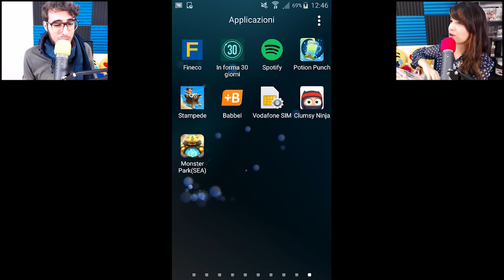Monster Park ITA - Pokemon Online per telefono!! - Ep 1?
Oggi vi portiamo un video di Monster Park ITA (hey monster) dato che tantissimi di voi ci hanno chiesto di fare un video su questo gioco! :3